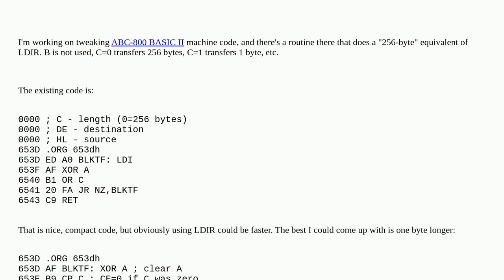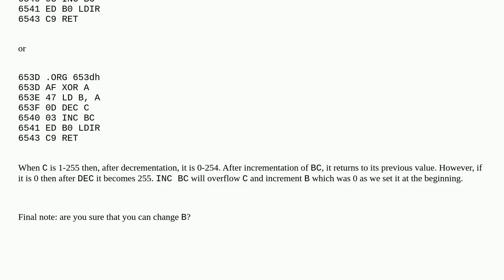Retrocomputing: Size-optimization of a 256-byte "LDIR" adapter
Size-optimization of a 256-byte "LDIR" adapter

A special thanks goes out to the community

  z80 assembly